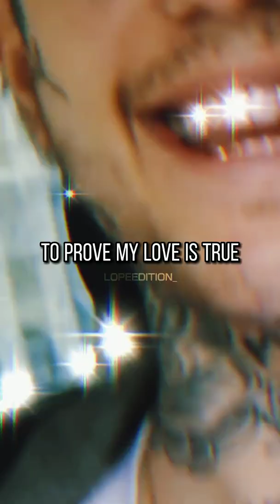If Lil Peep was on "Up Up And Away - Juice WRLD"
All Credits: Juice WRLD, Lil Peep, RIP 2 Legends